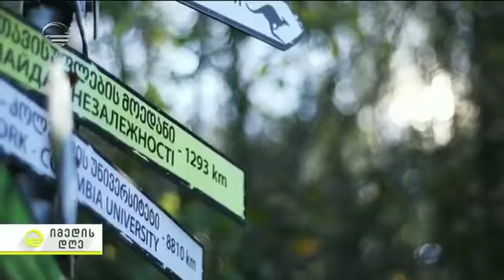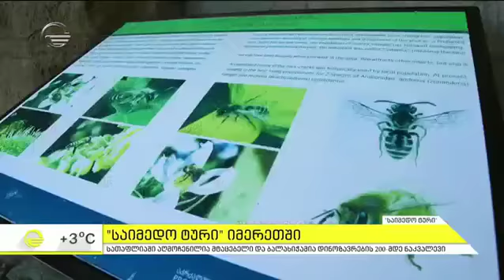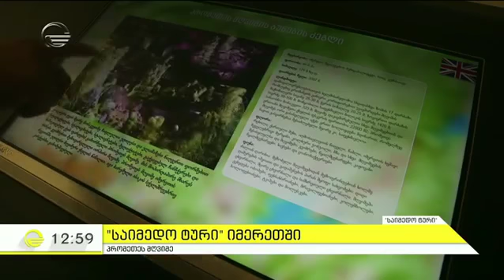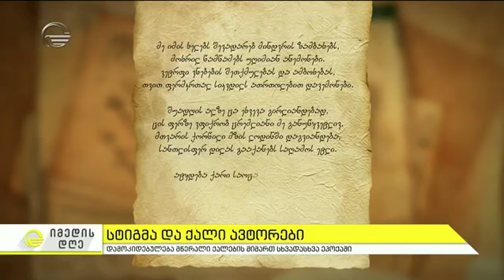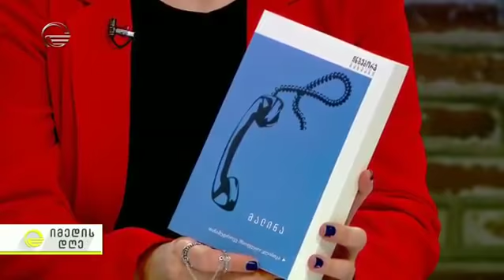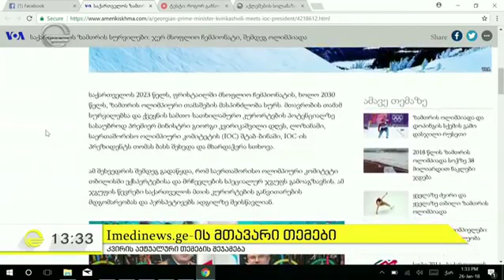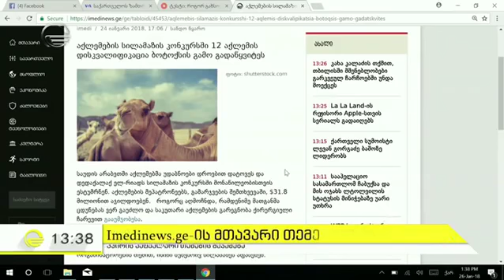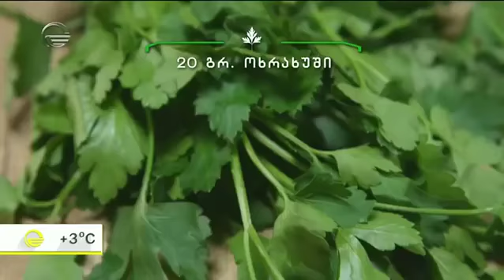იმედის დღე - 26 იანვარი, 2018 წელი